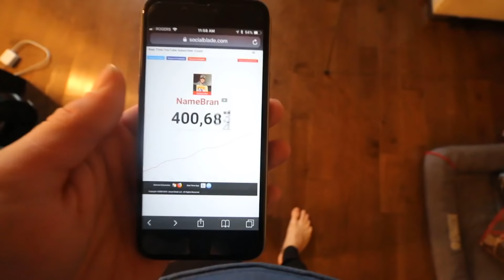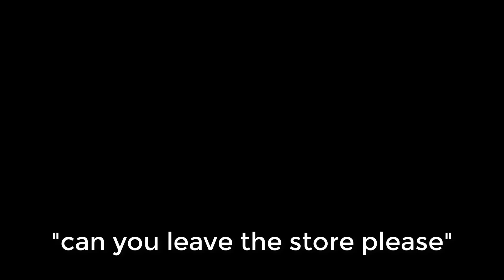RETURNING FAKE $100,000 SNEAKERS TO NIKE OUTLET!! *YOU WONT BELIEVE THIS*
JUST LIKE SELLING FAKE GOLD TO DOLLAR FOR GOLD AND SELLING FREE CHAINS TO PAWN SHOP. TODAY WE RETURN $100,000 NIKE AIR MAGS TO NIKE OUTLET. SNEAKER PRANK